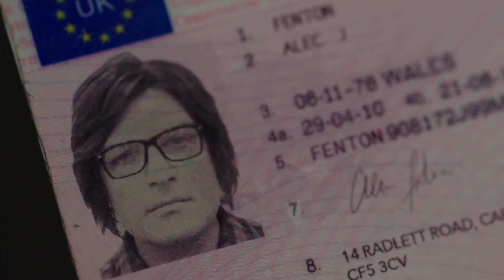Трейлер сериала Спасти Фэйт (2017)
Фэйт, адвокат из небольшого уэльского городка, вынуждена сократить свой расширенный отпуск по беременности и родам, когда ее муж и деловой партнер, Эван, пропадают без вести, да ещё и всплывает правда о деяниях ее мужа. Теперь Фэйт должна бороться, чтобы защитить свою семью...